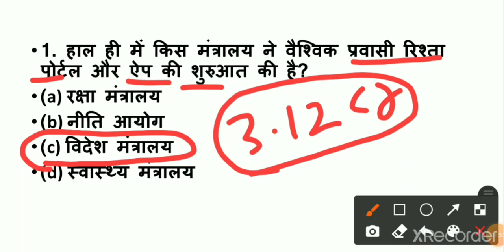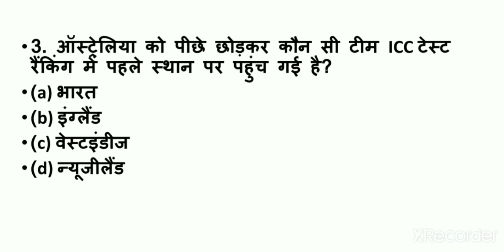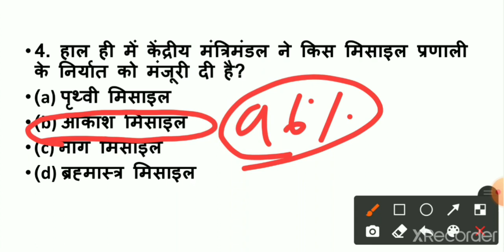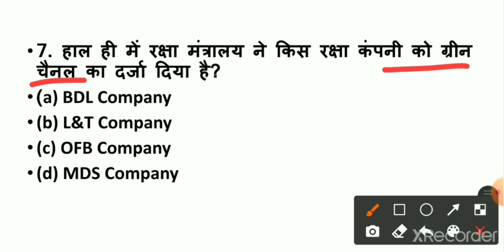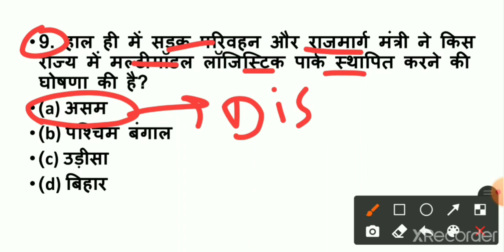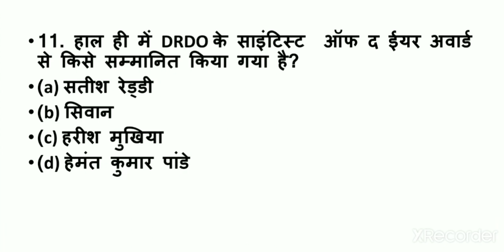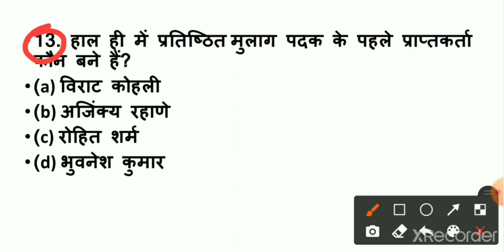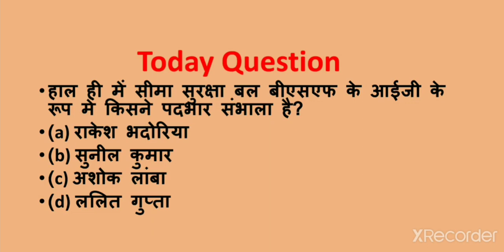02 January 2021 Current Affairs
02 January के सभी महत्वपूर्ण प्रश्न